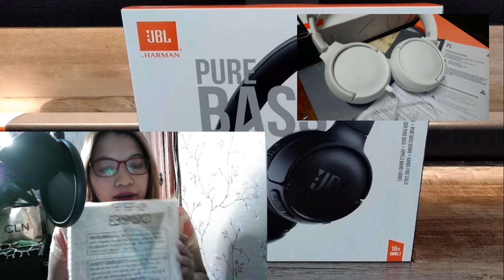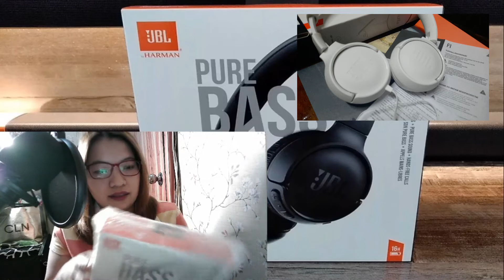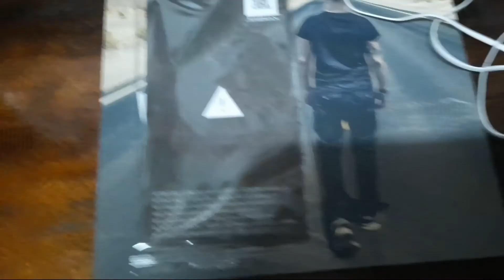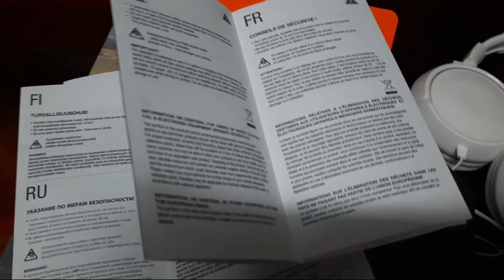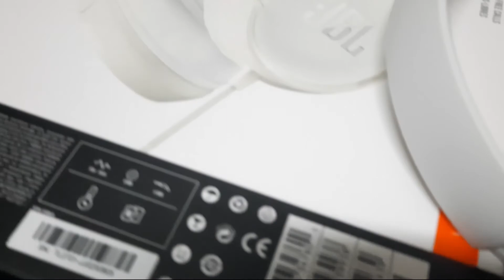JBL TUNE 500 | Wired Headphones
The JBL TUNE500 delivers quality, powerful sound to spark up your day. Equipped with JBL Pure Bass sound, 32mm JBL drivers, and a one-button universal remote that is compatible with most smartphones, these headphones provide quick access to great sound every time. Lightweight and comfortable thanks to the soft ear cushions and padded headband, the JBL TUNE500 headphones also allow you to connect to Siri or Google Now without using your mobile device. Available in 4 fresh colors that feature a tangle-free flat cable and foldable for easy portability, the JBL TUNE500 headphones are a plug ‘n go solution that enable you to inject music into every aspect of your busy life.
General Specifications
Ear cushion materialFrog skin PU leather
Headphone cable length (cm)118.7
Headphone cable length (ft)3.89
Headphones jack type3.5 mm
Driver size (mm)32.0

Features
1-Button Remote/ MicYes
BixbyNo
Built-in MicrophoneYes
Flat-fold designYes
Hands Free CallYes
JBL Pure Bass SoundYes
On-earYes
Siri/ Google NowYes
Speed chargeNo

Audio Specifications
Driver sensitivity at 1kHz/1mW (dB)1kHz - 24dBV/Pa
Dynamic frequency response range (Hz)20 Hz - 20 kHz
Impedance (ohms)32.0
Number of drivers per ear1.0
Dimensions
Weight (g)148.0
Weight (oz)

Got something for me?